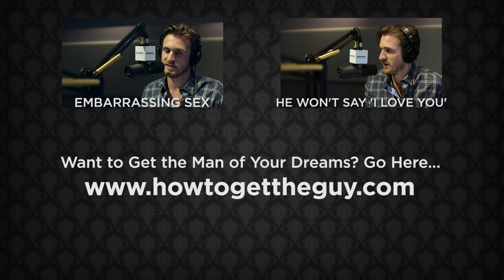I Don’t Feel That “Spark”, Should I Go On A Second Date With Him?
►► Confused about what to text him? Just copy and paste any of these 9 texts from dating expert Matthew Hussey

I post new advice videos for you every Friday and Sunday.

You’ve been on two or three dates with a guy.

On paper, he seems great. Well-educated, kind, good career, knows how to dress himself.

But you just don’t get those butterflies when you think about him. You don’t feel that tingle of passion you’ve felt with other guys you liked in the past.

Should you give him another try? Or lose him now and move on so that you don’t waste anymore time?

In this week’s episode of LOVELife, my brother Stephen and I talk to a caller who is struggling with this dilemma of choosing between CHEMISTRY or COMPATIBILITY, and determine whether it’s smart to go after one at the expense of the other.